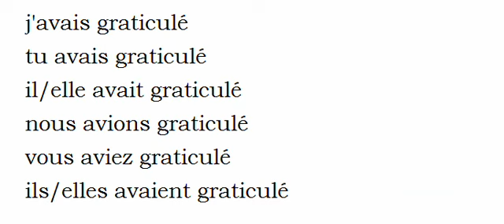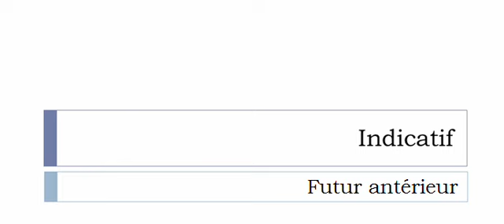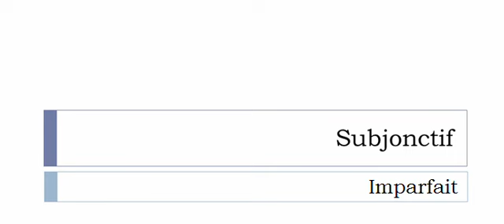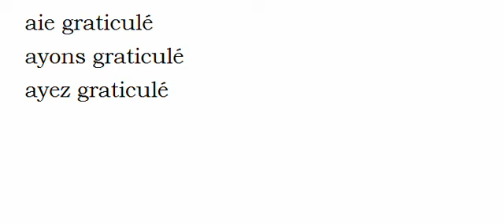Curso de francés = Conjugación = Graticuler